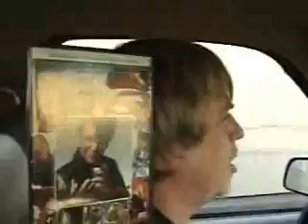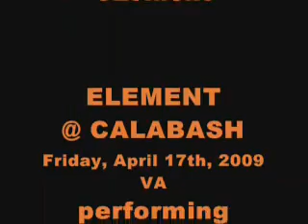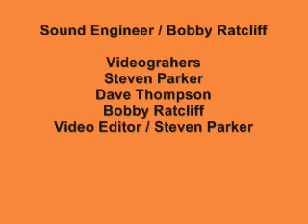ELEMENT covers "Not My Time" @ Calabash 04-17-09 "pLanet of the eLement" Part 1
"pLanet of the eLement",
featuring ELEMENT @ Calabash in Mechanicsville, Virginia on Friday, April 17th, 2009.
  Over bridge and through tunnel, ELEMENT's jam journey on this pLanet is still at large. "It is unclear; the motives behind this musical macabre of the four humans", says Cornelius. They continue to elude gorilla patrol.
  ELEMENT sneaks into Calabash, then deeper into the Midway Lounge and lets out some catchy human-like sounds of another band of soft skin's song, entitled; It's Not My Time from the 3 Doors Down humans. 38 Special human sounds are heard inside of the stolen vehicle of the ELEMENT humans.
  Their path of destructive, diabolical deviousness is more than any ape can fathom.

Musicians in this ELEMENT Video:

Steven (Taylor) Parker - Vocals / Harmonica
John (Landon) Banach - Guitar / Vocals
Dave (Stewart) Thompson - Bass / Vocals
Henrique (Dodge) Gomes - Drums / Percussion

Sound Engineer / Bobby (Brent) Ratcliff

Dancing (Nova) Chick - Dancing Chick

Videographers:

Steven (Taylor) Parker
Dave (Stewart) Thompson
Bobby (Brent)  Ratcliff

Video Edited by Steven Parker

3 Doors Down - It's Not My Time (performed by ELEMENT)
38 Special - Hold On Loosely
animated footage from, Return To The Planet Of The Apes

ELEMENT PRODUCTIONS
2009